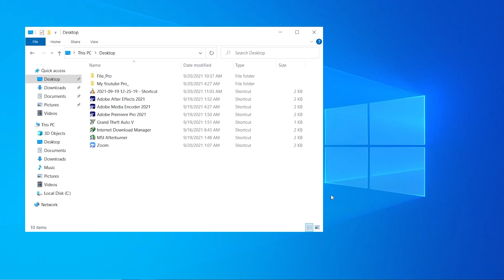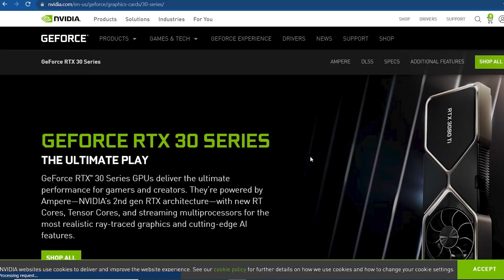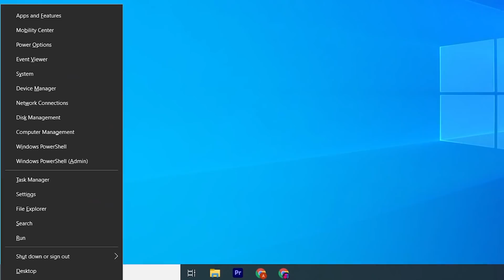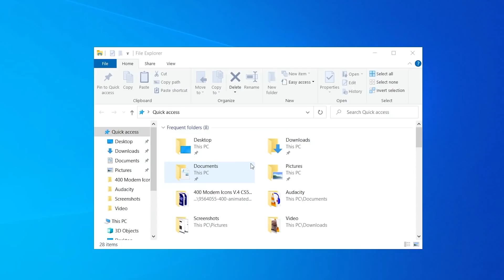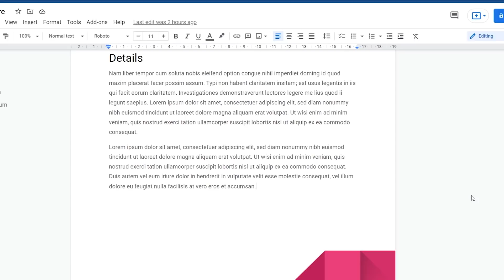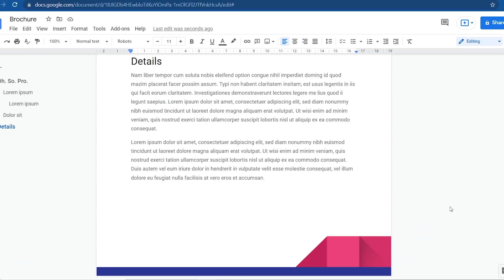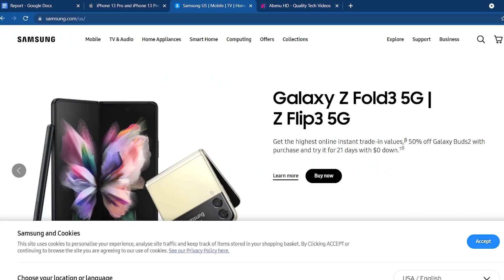20 Shortcuts That Will Change YOUR Life!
There are so many hidden Windows 10 Keyboard Shortcuts (hotkeys) that you should be using. When navigating your computer or performing simple tasks, using keyboard shortcuts will increase your productivity, save you time and also reduce the strain on your wrist by not having to use your mouse as often. In this video, I’ll show you more than 20 amazing keyboard shortcuts for Windows that will make you a keyboard wizard! (Game-Changing Shortcuts!)

⏱️TIMESTAMPS⏱️
0:00 Intro
0:29 Switch apps
0:42 Close Apps/Programs
1:00 Lock your computer
1:16 Rename File
1:32 Refresh Page
1:47 Open Settings
1:55 Open Action Center
2:04 Open Hidden Start/Quick Links Menu
2:30 Search Windows
2:45 Show/Hide Desktop
3:01 Open the Task view
3:16 Create a New Virtual Desktop
3:51 Open File Explorer
3:58 Undo
4:14 Open the Task Manager
4:29 Delete Entire Words
4:41 Select All
4:55 Move Cursor Word-By-Word
5:04 Highlight Words
5:14 Jump to the Top or Bottom of a File
5:24 Take a Screenshot
5:53 Open Clipboard
6:05 Cycle Browser Tabs
6:23 Reopen Closed Tabs

Abenu HD: Quality Tech Videos | YouTuber | Computers | Geeks | Reviews | Apps | How To's | Tutorials | Internet Personality!

Technology Channel that focuses on all aspects of Technology, Abenu with Abenu HD. You'll learn to make your tech life much easier!